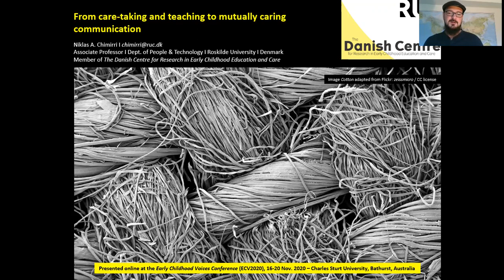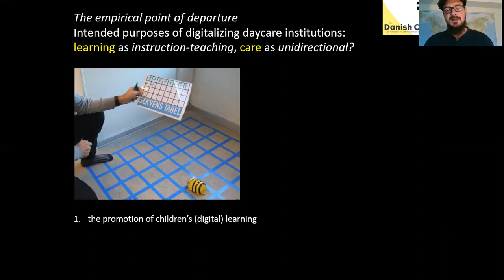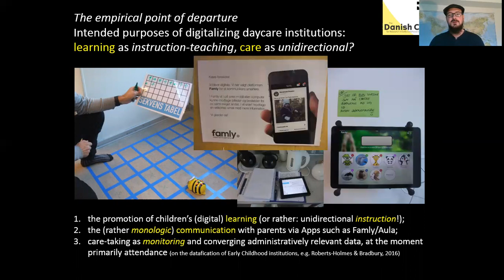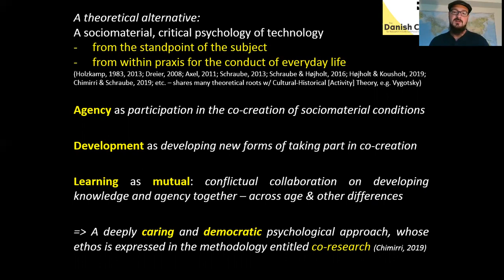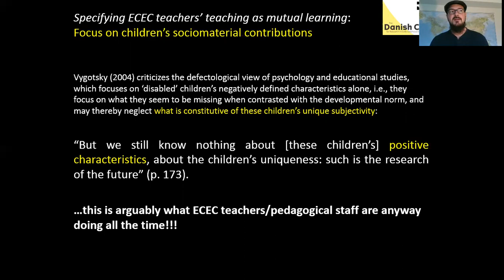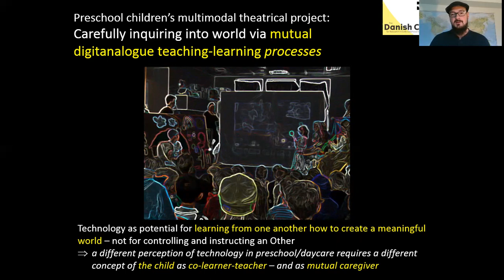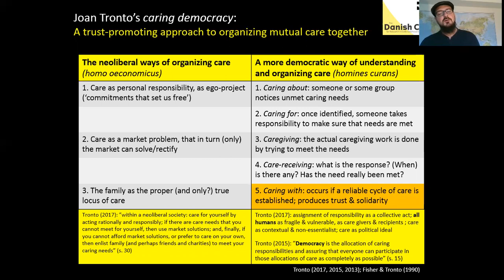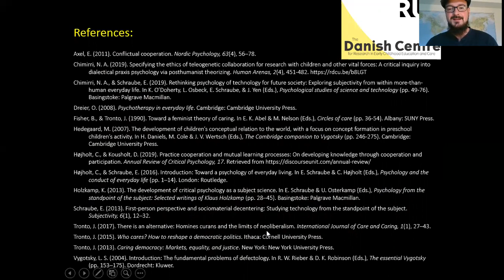ECV2020-132 From care-taking and teaching to mutually caring communication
Featuring
Niklas A. Chimirri, Roskilde University, Denmark

Join the conversation on Twitter via @charlessturtuni and ECV2020